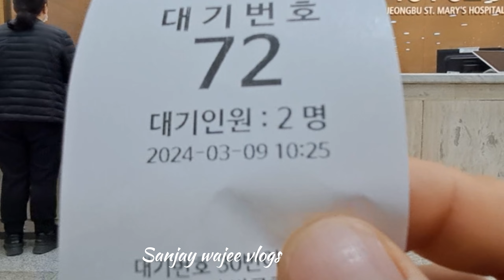Hospital जानु पर्यो। कोरियाको फुटपाथमा उसिनेको मकै खादै😎Newvlog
Hospital जानु पर्यो। कोरियाको फुटपाथमा उसिनेको मकै खादै। eps गोर्खे
Hi
      Namaskar, I'am SANJAY LIMBU. I'am from morang NEPAL.well come to my youtube channel SANJAY WAJEE VLOGS and also heartly well come to be the part of my youtube family.
Here I'am uploading my lifestyle, travel, vlogs etc.